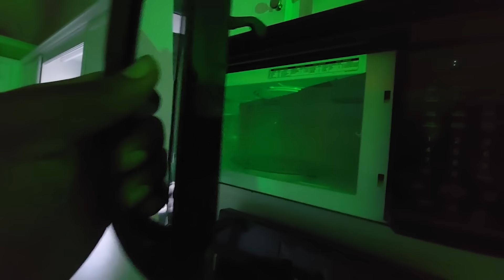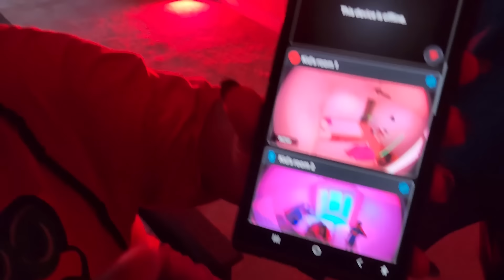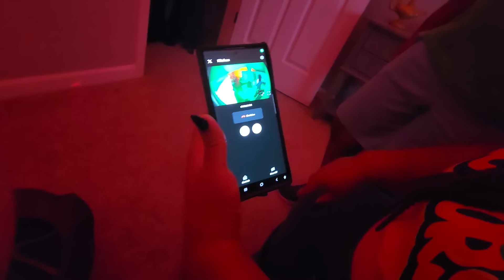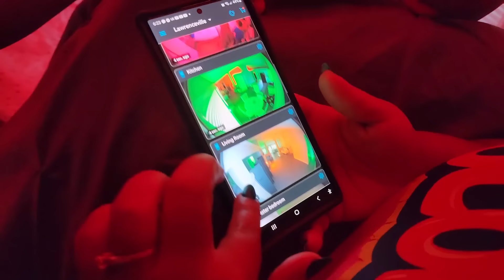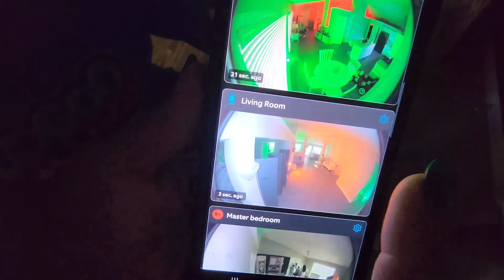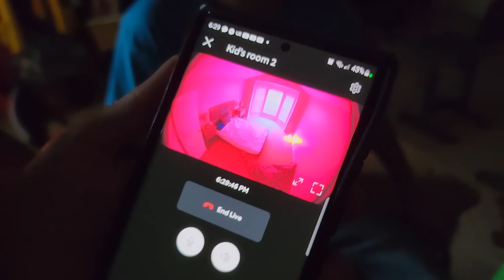Don't Get Caught By Grandpa! ZZ Kids TV Game Show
Uh-oh! Grandpa's on the loose, and we're trapped in his house! 😱 We have 5 days to find a hammer, screwdriver, drill, and lantern to escape.  Will we make it out?
ZZ Kids TV Family Vacations / Trips / Travel Vlogs
Cute Monster Skits! Vlogskit
ZZ Kids TV Funny Skits! Vlogskit